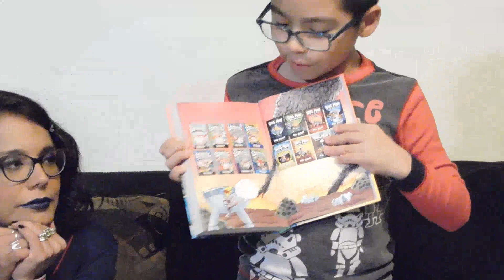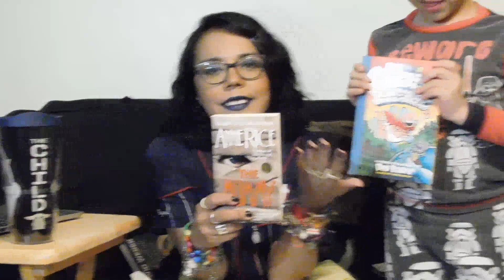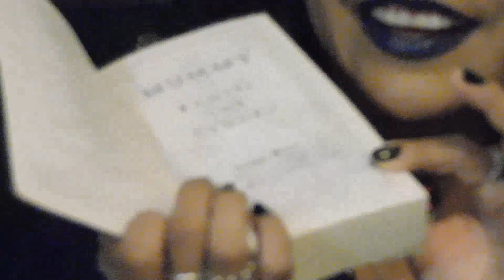Lecture #2 Pt.1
Lecture number 2, part 1